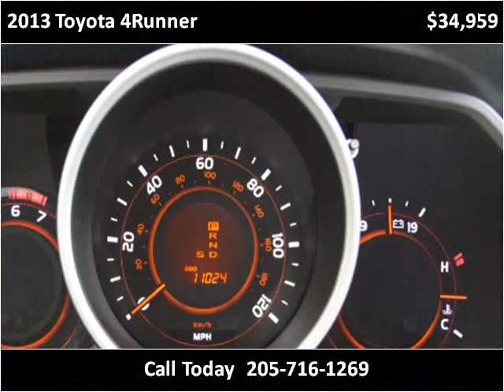2013 Toyota 4Runner Used Cars Birmingham AL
This 2013 Toyota 4Runner is available from Birmingham Broker.